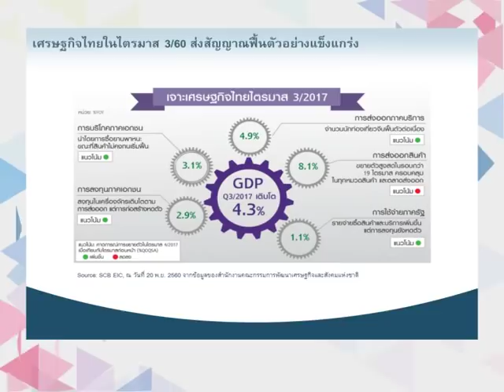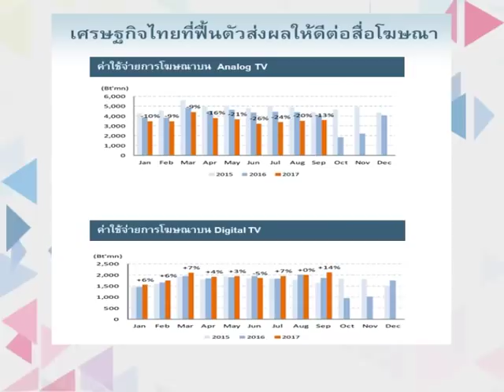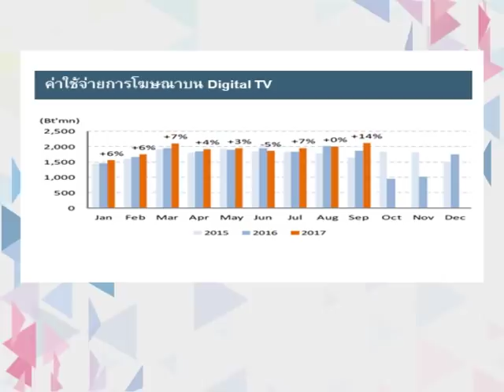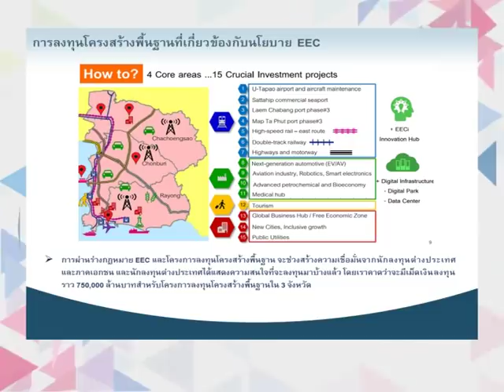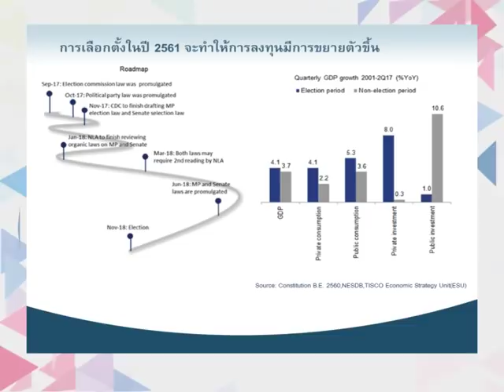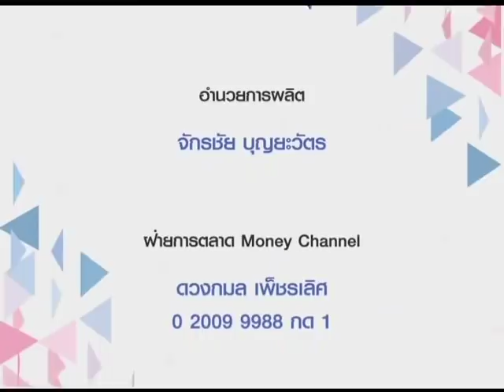Smart Money ช่วงที่ 2 "ธีมการลงทุน ปี 2018" / 19 ธ.ค. 60